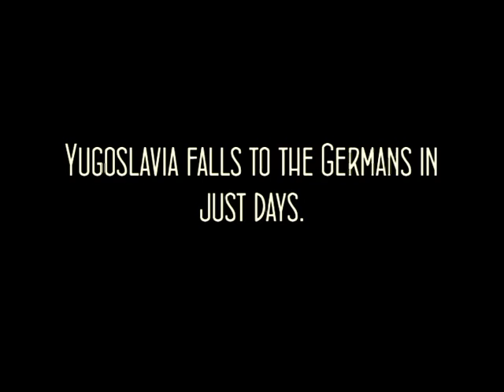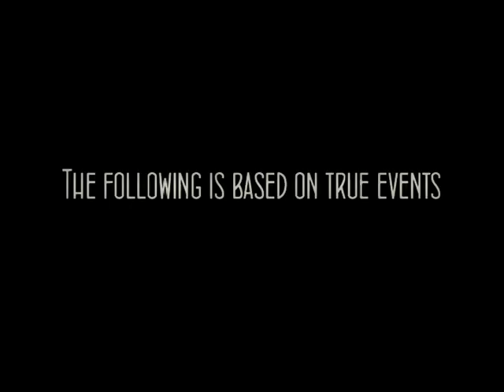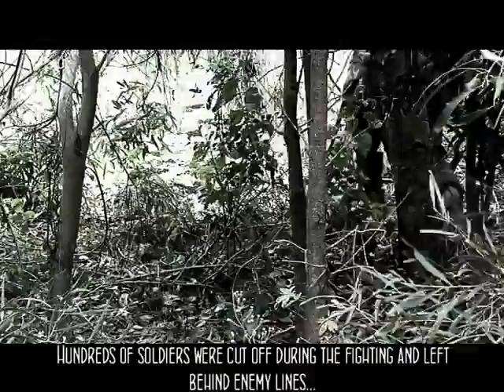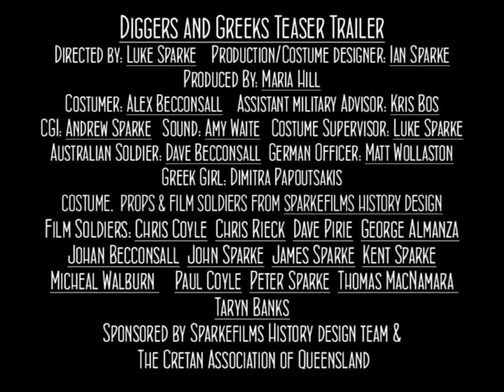Diggers and Greeks Book Trailer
Book trailer for Diggers and Greeks - The Australian Campaigns in Greece and Crete.